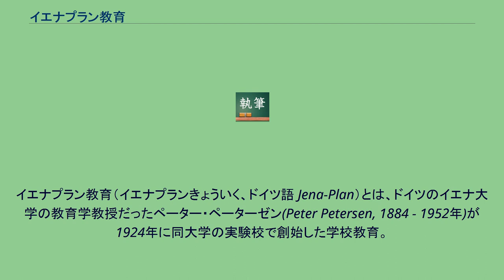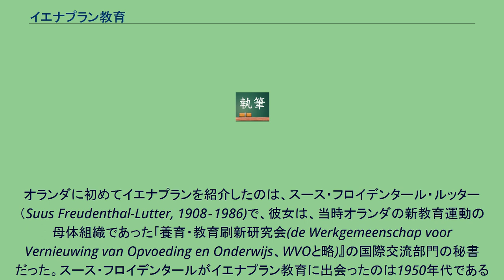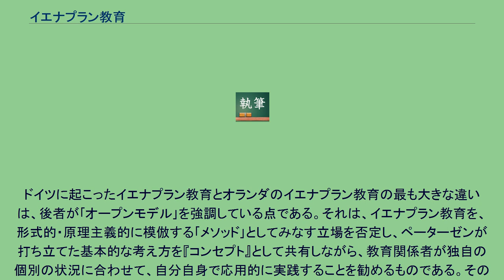イエナプラン教育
イエナプラン教育（イエナプランきょういく、ドイツ語 Jena-Plan）とは、ドイツのイエナ大学の教育学教授だったペーター・ペーターゼン(Peter Petersen, 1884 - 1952年)が 1924年に同大学の実験校で創始した学校教育。
子どもたちを『根幹グループ(英語ではファミリー・グループを訳されることが多い)』と呼ばれる異年齢のグループにしてクラスを編制したことに大きな特徴がある。
『イエナプラン教育』という名称は、1926年にスイスのロカルノで開催された新教育フェローシップ(New Education Fellowship 略してNEF)の第4回国際会議で、ペーターゼンが大学実験校での実践を報告した際に、NEFの秘書だったクレア・ソパードとドロシー・マシューズとが『イエナプラン』と命名したことに由来している。
この会議での報告をもとに刊行されたペーターゼンの本は、｢小さなイエナプラン(Der Kleine Jena-plan)』と呼ばれ、今日までイエナプラン教育関係者のバイブル的な存在である。
イエナプラン教育の特徴として、以下のものがあげられる。
学級は異年齢の子どもたちによって構成される。
通常、3学年にわたる子どもたち、例外的に2学年にわたる子どもたちの場合もある。
学級は『根幹グループ(ファミリー・グループ)』と呼ばれ、学級担任の教員は｢グループ・リーダー｣と呼ばれる。
毎年新学年になるごとに、年長の子どもたちが次のグループに進学し、新しく年少の子どもたちがグループに参加する。
原則として、グループ・リーダーは交替しない。
学校での活動は、会話・遊び・仕事(学習)・催しという4つの基本活動を循環的に行う。
会話はサークルを作ってグループリーダーも生徒と共に参加して行われる。
遊びは企画されたもの、自由遊びなど様々な形態が用いられる。
仕事(学習)は、自立学習と共同学習の2種類がある。
催しは、週のはじめの会、週の終りの会、特別の年中行事、教員や生徒の誕生日などで、喜怒哀楽の感情を共有して学校における共同体意識を育てることに目的が置かれている。
また、この4つの活動を循環的に行うために、時間割は教科別で作られず、4つの活動のリズミックな交替をもとにして作られる。
生と仕事の場としての学校。
学校は、子どもと教員と保護者とからなる共同体とみなし、子どもが大半の時間を過ごす場として、リビングルームとしての環境づくりを強調する。
学校教育の中核としてのワールドオリエンテーション。
教科別の学習をつなぎ、それに基づいて『学ぶことを学ぶ』ために設けられた総合的な学習の時間が尊重される。
インクルーシブな教育を目指し、生徒集団を、可能な限り生の社会の反映としてとらえ構成しようとする。
そのために、早い時期から、特別のニーズを持つ障害児らの入学を積極的に認めてきた。
ペーターゼンは、第2次世界大戦前、イエナ大学の実験校で、6歳から15歳までの子どもを対象にした学校教育、幼稚園、特殊教育でイエナプラン教育を実践した。
ナチスの支配期には同校は政治的圧力のもとに置かれつつも閉校されることなく存続し、それが、今日まで、ペーターゼンの政治的立場を批判する論評の原因ともなっている。
第2次世界大戦後、ペーターゼンは大学実験校の存続と、再編成を試みるが、イエナが共産圏に置かれ、ペーターゼンは共産主義政府当局に対立し、同実験校も1949年に閉校となった。
その後、ペーターゼン自身は西ドイツに亡命し、1953年に亡くなっている。
西ドイツでは、1950年代と60年代にいくつかのイエナプラン校が設置されたが、ペーターゼンの死亡や東西ドイツ対立などのために、ドイツ国内ではあまり大きな発展をしなかった。
むしろ、下記に述べるように、オランダでの発展が先行し、現在、ドイツにおけるイエナプラン教育は、再興運動として行われているものと、オランダでの実践に倣って設立されているものとがある。
ただし、オランダに比べると学校数は少なく、教育界における影響力も比較的小さい。
現在、イエナプラン教育が最も盛んなのはオランダである。
また、オランダにおけるイエナプラン教育は、ペーターゼンが打ち立てた基礎に基づきつつも、さらに、フレネ教育や欧米各地の無学年制の学校や異年齢学級の実践からの影響も大きい。
オランダに初めてイエナプランを紹介したのは、スース・フロイデンタール・ルッター（Suus Fr...